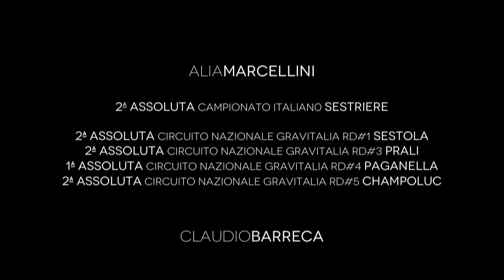Torpado Surfing Shop Downhill stagione 2012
Spettacolari immagini della stagione 2012 tel team Downhill del Torpado Surfing Shop